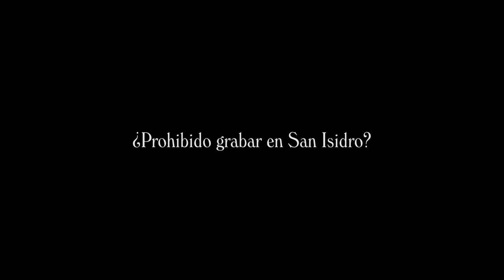¿PROHIBIDO GRABAR EN SAN ISIDRO? EL CASO EPICERIE DASSO EXPLICADO